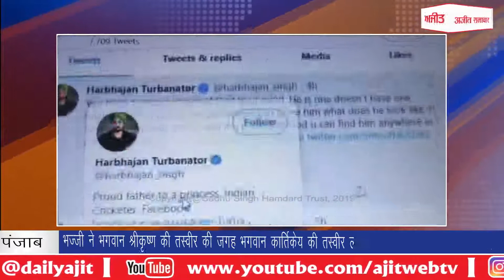Ajit Samacharभज्जी ने दी जन्माष्टमी पर शुभकामनाएं लोगों का गुस्सा फूटा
Bhajji  , Krishna  ,Janmashtami ,Kartikeya